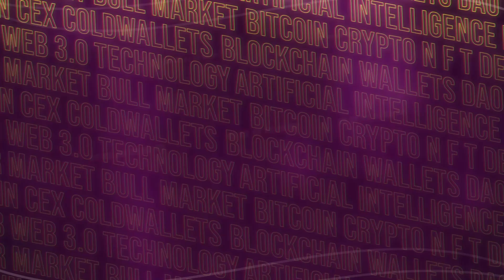Rafal Radawiec CEO Adspective | A.I. Everything Global 2025!